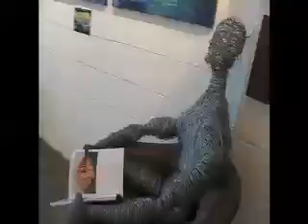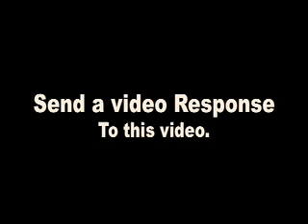boswell Gallery response to Tag!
This show is currently " ON HOLD"

Due to scheduling conflicts

This show is currently " ON HOLD" This show is currently " ON HOLD"

This is boswell Gallery's response to You Tube Tag!!! and The Worlds 1st All YouTube Artist Show.

With the video we will open submissions for the worlds 1st All YouTube Artist Show. This show will be held at the boswell Gallery in Atlanta Georgia in October 2008.

To submit: send a video response to this video showing some of your current work. The submissions will be open to all mediums of art. All submissions will looked at in the order they are received in. The boswell Gallery is always looking for emerging to career artists seeking representation. We ask that any artists looking to submit their work first review the artists currently represented to best understand the mission of the gallery.

Artists will be contacted through YouTube if boswell Gallery would like to see more work be each artist.
If an artist would like to submit a hard copy to the gallery, portfolios can be sent to: boswell Gallery, Attn. Artist Submissions 153 Ponce deLeon Pl. Decatur , GA 30030.

After review, artists' portfolios will either be returned to them via the postal system or kept for further consideration. In the latter case, artists will be notified by the gallery directly.

Submission deadline will be July 1st 2008.

We look forward to seeing all the great artists work on YouTube.

Good Luck!